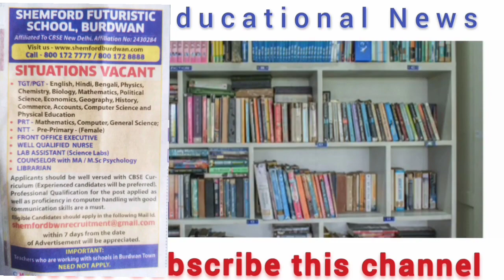school librarian and non teaching recruitment 2022/librarian_vacancy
SHEMFORD FUTURISTIC SCHOOL, BURDWAN.

1.Post-Librarian

Qualification -Graduate with Library Science Degree +Knowledge of Computer.

2.Front Office Executive.
3.Lab Assistant
4.Counselor